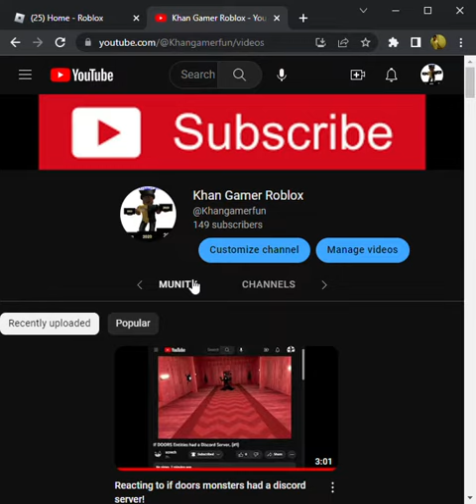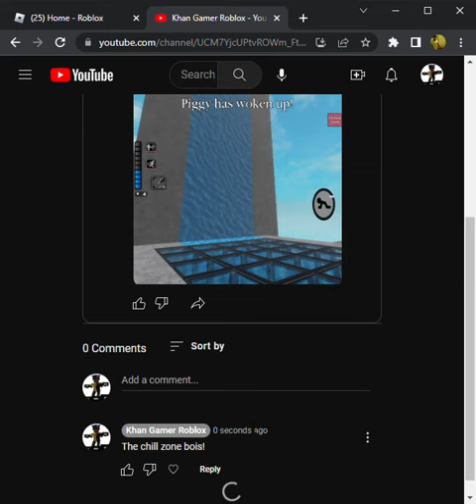Piggy the lost cure cure 2 chapter 2 leak, The chill zone...